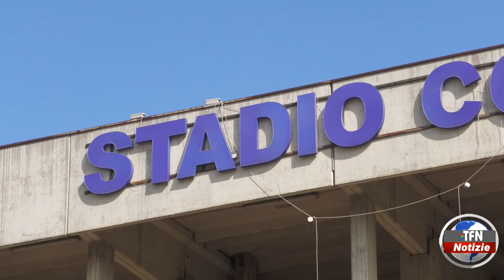"Stadio Tomaselli omologato per il rugby"